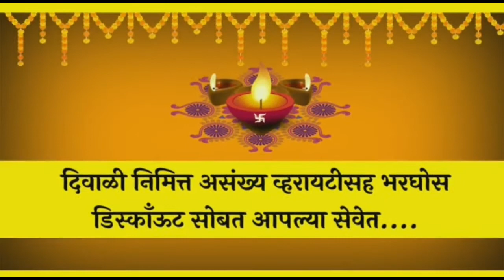कुपवाड पोलीस ठाणे व सांगली जिल्हा पोलीस दलातर्फे शहीद दिनानिमित्त रक्तदान शिबिर व नेत्रदान संकल्प